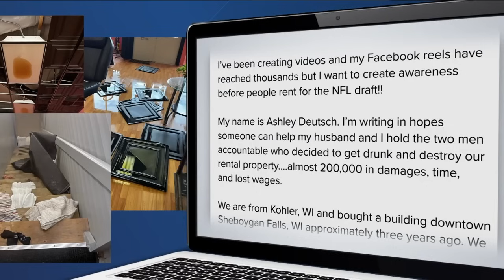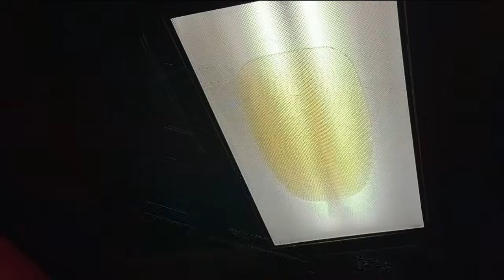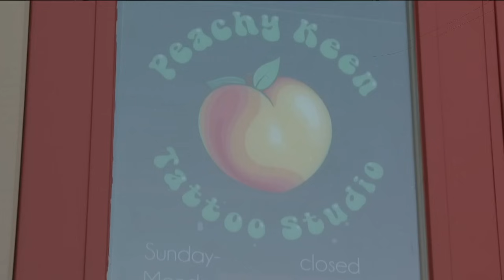Vacation rental, small business destroyed by Vrbo guests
One vacation rental in downtown Sheboygan Falls looks nothing like it did two weeks ago.

The floors are stripped down to their foundational wood, half the kitchen appliances are missing from the kitchen, and the furniture and decorations have been shoved into two rooms.